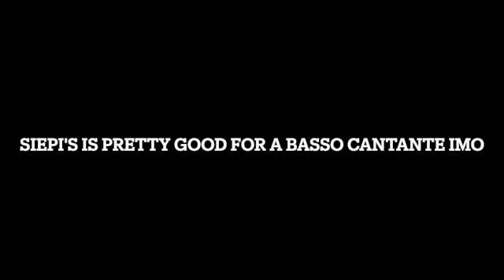My Favorite Operatic Bass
Please listen to this amazing, thunderous bass voice of his. Siepi is my favorite Don Giovanni and Figaro (not The Barber of Seville, but the Marriage of Figaro). He could sing both lyrical and dramatic phrases perfectly.

"Siepi debuted abroad in 1947, at the Liceu in Barcelona in Donizetti's Anna Bolena, but his international reputation was established in 1950, when Sir Rudolf Bing brought him to the Metropolitan Opera in New York to open the 1950 season as King Philip II in Don Carlos. He was to remain principal bass at the Met until 1974, adding roles such as Boris Godunov (in English) and Gurnemanz in Parsifal (in German), and singing all the major roles of the bass repertoire.

His debut at the Royal Opera House, Covent Garden, was in 1950, and he appeared there regularly until the mid-1970s.

In 1953, Siepi debuted at the Salzburg Festival with a legendary production of Don Giovanni conducted by Wilhelm Furtwängler, staged by Herbert Graf, and designed by Clemens Holzmeister. He made an immediate impact in the title role of the opera, which became perhaps his best known role, as it had been for the most famous Italian bass of the generation before, Ezio Pinza. This performance has been released on CD, and a 1954 mounting of this production was filmed in color and released in 1955.

Siepi was a frequent guest at the Vienna State Opera. In 43 performances he sang Don Giovanni, more often than any other singer in modern times except for Eberhard Wächter. In 1967 Siepi was Don Giovanni in a controversially received production staged by Otto Schenk and designed by Luciano Damiani that showed Mozart's masterpiece in the light of the commedia dell'arte, emphasizing the comic and ironic elements of this opera (conductor Josef Krips strongly opposed this production's concept). In Vienna he also sang Basilio (Il barbiere di Siviglia), Colline (La bohème), Fiesco (Simon Boccanegra), Figaro (Le nozze di Figaro), Padre Guardiano (La forza del destino 1974 in a new production conducted by Riccardo Muti), Gurnemanz (Parsifal), Méphistophélès (Faust), Filippo II (Don Carlos), and Ramphis (Aida). His final performance at Vienna was in Norma (Oroveso) at the Austria Center Vienna in 1994.

He was a particularly fine recital artist, especially in Community Concerts under Columbia Artist Management, and a sensitive interpreter of German Lieder. He married Met ballerina Louellen Sibley and they had two children.

Siepi enjoyed a long career, and performed regularly until the 1980s, including lead roles in the ill-fated Broadway musicals Bravo Giovanni and Carmelina. In addition to his studio recordings, there are also many live recordings of performances of his major roles.

Siepi's formal farewell to the operatic stage occurred at the Teatro Carani in Sassuolo on 21 April 1989. Indeed, Capon's List shows live recordings made as late as 1988.

Siepi's last studio recording was as the old King Archibaldo in RCA's 1976 taping of Italo Montemezzi's L'amore dei tre re, with Anna Moffo and Plácido Domingo in the cast.

Siepi died at Piedmont Hospital in Atlanta, Georgia on 5 July 2010 after suffering a stroke more than a week earlier."

This is the link to the video with his speaking voice from the YouTube channel "Daepi"

This is the link to Siepi singing "Love is a Many Splendored Thing" which comes from the Ed Sullivan Show

This is the link to Siepi singing "Fin Ch'han Dal Vino" which comes from the opera company Deutsche Grammophon - DG

This is the link to Siepi singing "You'll Never Walk Alone" which is also from the Ed Sullivan Show